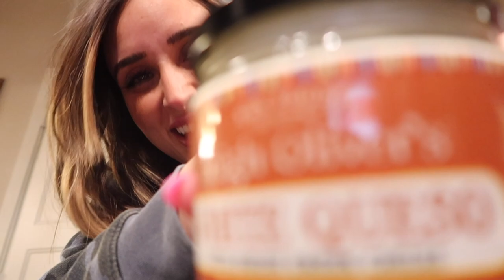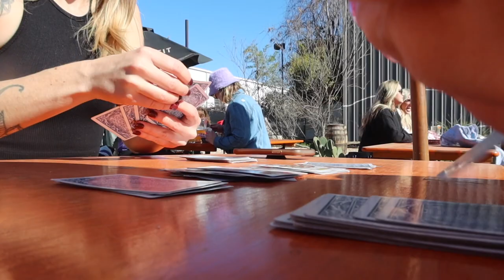AUSTIN, TEXAS Vlog: South Congress, East Austin Brewery, Sixth Street, Bad Haircut, Snow in Texas!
SOS, it's snowing and I have unwanted bangs.